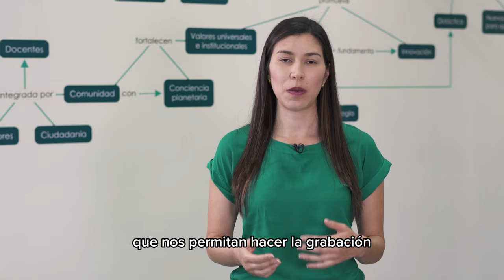Aprendizaje kinestésico, visual y auditivo ¿Cómo podemos potenciarlo?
¿Sabés que cada persona aprende de forma única? En este video, te compartimos técnicas innovadoras para potenciar tu aprendizaje kinestésico, visual y auditivo.